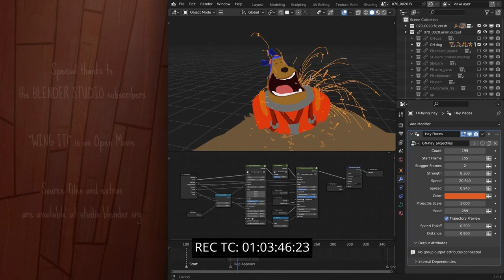Score Relief 2024/The Cue Tube - Blender Studio 'Wing It!' (re-score)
My submission into the Cue Tube scorerelief2024 scoring competition re-scoring the Blender Studio short animated film 'Wing It!'.

The CueTube has partnered with In Place of War for Score Relief 2024.